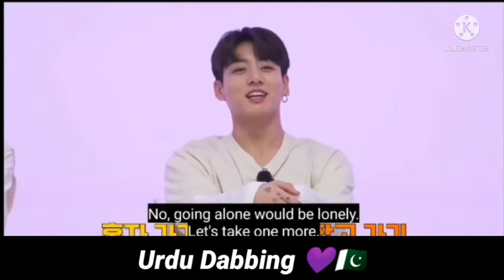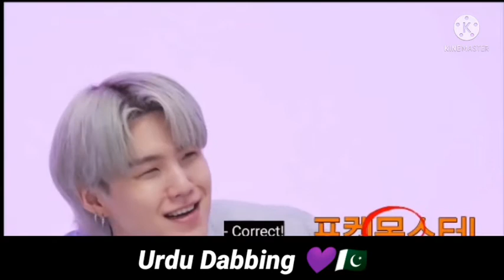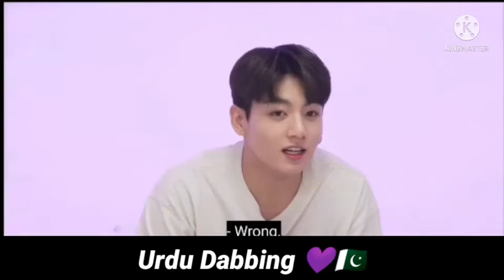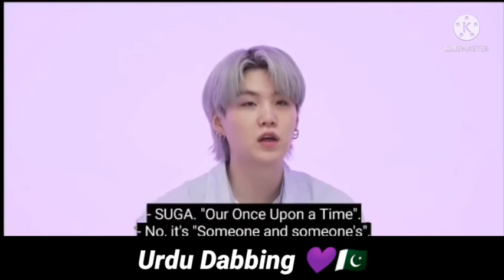BTS Nostalgic old song🎤part1//BTS real URDU Dub //Run BTS epi 153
As smal.e alikum dosto my friend helloo
BTS run episode 153 part1
 Nostalgic song
purne game
Run BTS  Urdu Dubbing URDU Dub

BTS in hotel
hotelStaycation
I hope you like it
please support me Pakistan army
Urdu Dubbing
BTs run episode 147 part 3
BTs in village
bbing
Urdu dabbing
pakistan BTS
BTS Rifat
BTS Pakistan
BTS Urdu Dabbing 💜

bts butter unboxing  Urdu video

bts  urfu hindi dabbing
see more videos  my chanel  your favorite bys boys  bts biography bts interview with urdu hindi dabbing

follow me Instagram this link